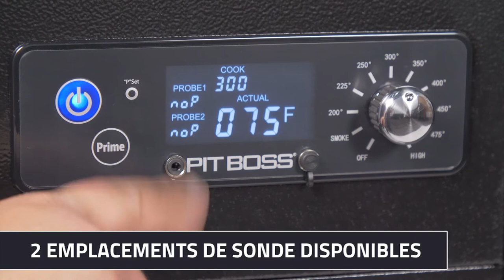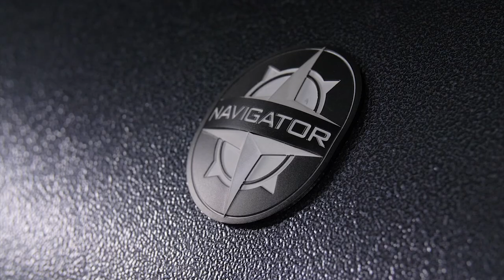Barbecue à pellets Pit Boss Navigator 1150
Raviday Barbecue vous propose de découvrir les barbecues à pellets Pit Boss Navigator

➡️️ Retrouvez tous les barbecues à pellets sur le site de Raviday